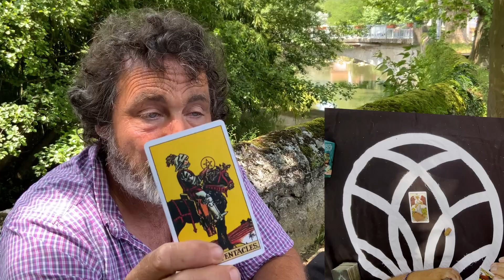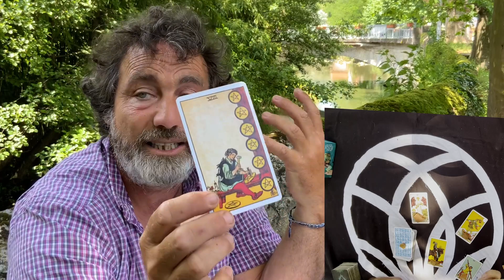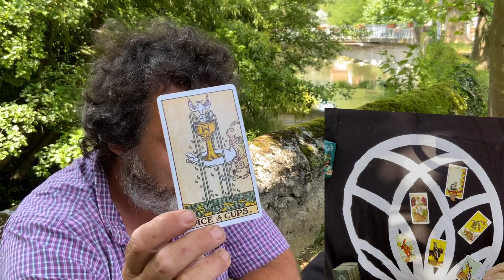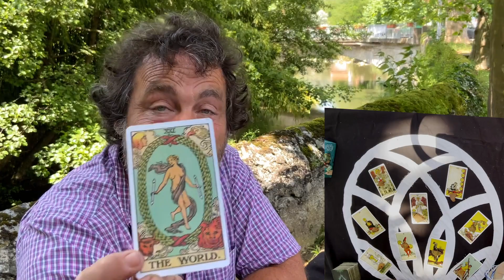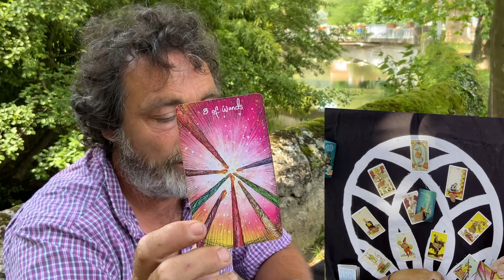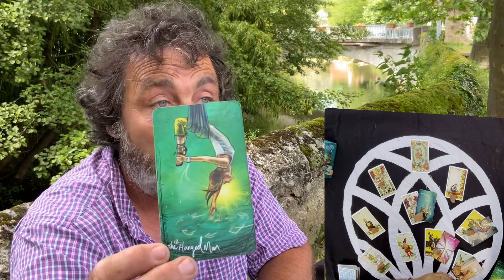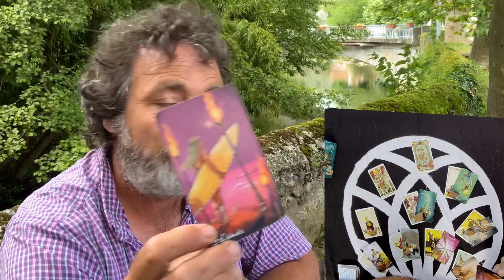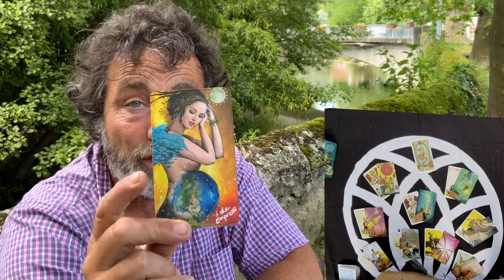LIBRA THE UNIVERSE IS WAITING FOR YOU NOW IS THE TIME TO STEP FORWARD JUST DO IT WEEKLY TAROT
🛑 Time with Tom : Book time with Tom
 Healing (Physical/Emotional)
 30 Minute Personal Astroflower Reading